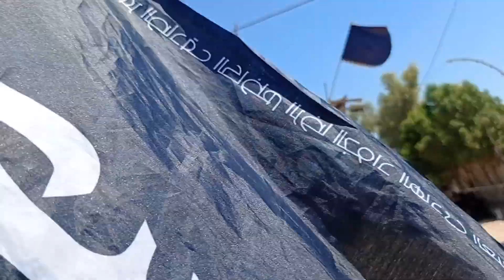safar e karbala 🌹105‎@one_Iraqi_Diary (5)